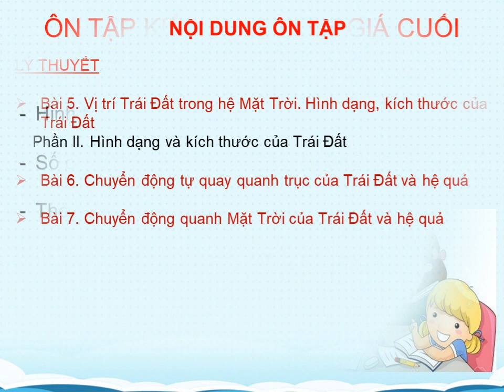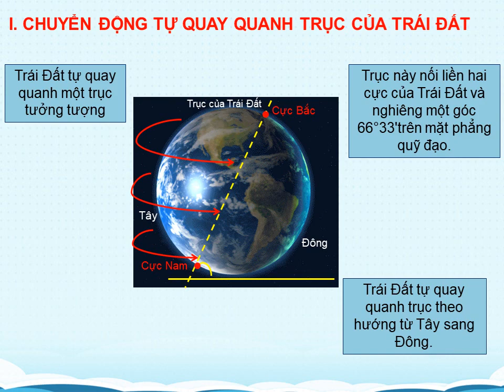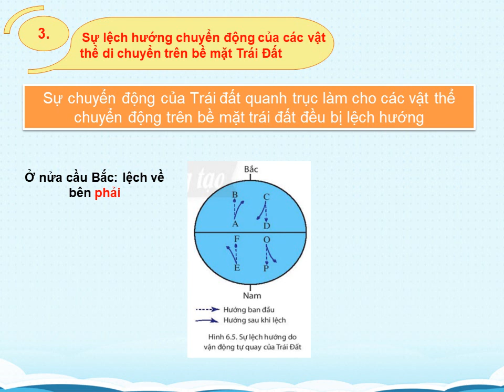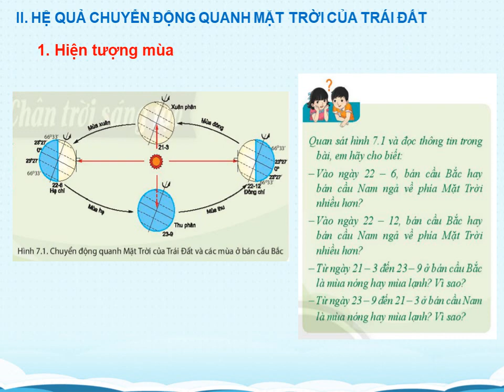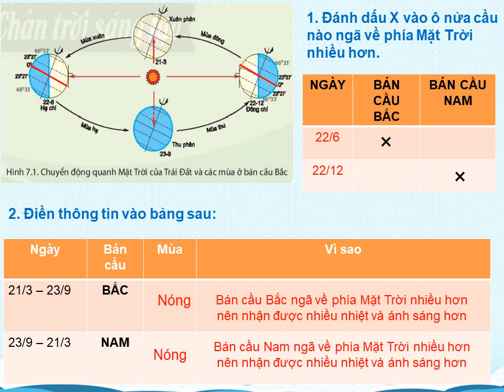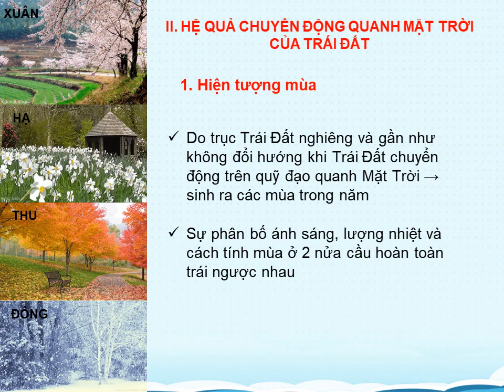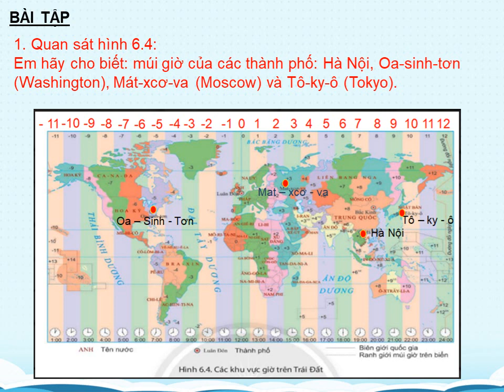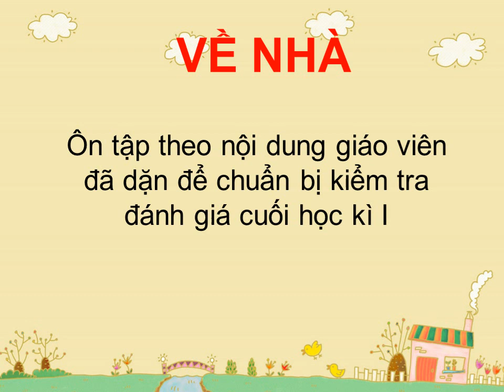LỊCH SỬ-ĐỊA LÝ 6 (Tuần 17 / HK1) - PHẦN ĐỊA LÝ - ÔN TẬP KIỂM TRA HỌC KỲ I